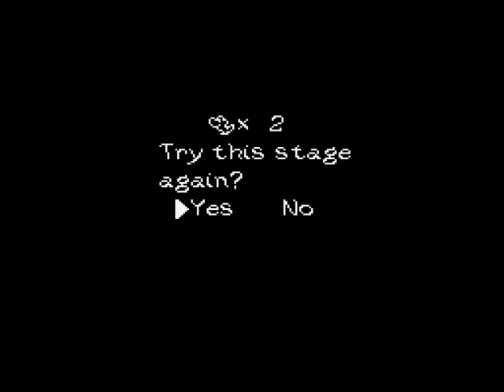SMW2 - 45 - Level 6-5 The Sloooooow Cave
Autoscrolling at its worst. The level itself is not really difficult, but they play a dirty trick that I fall for again and again.